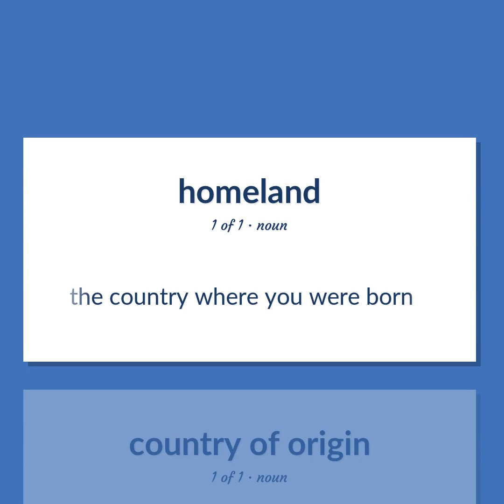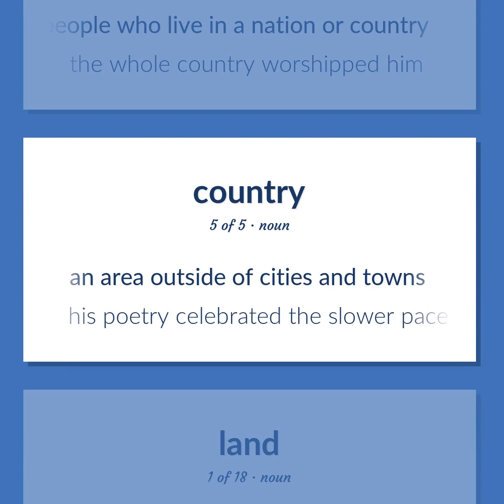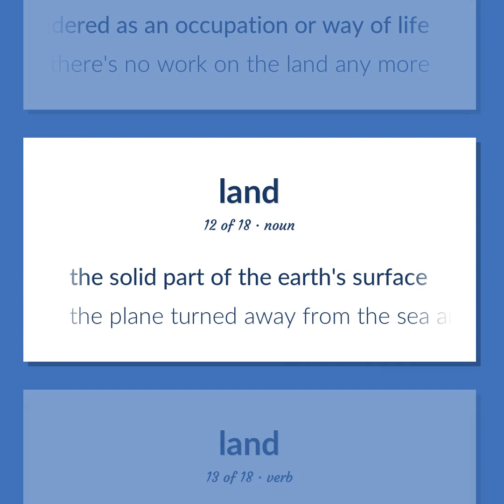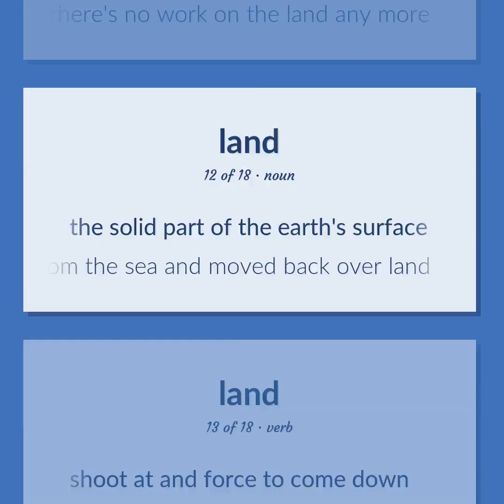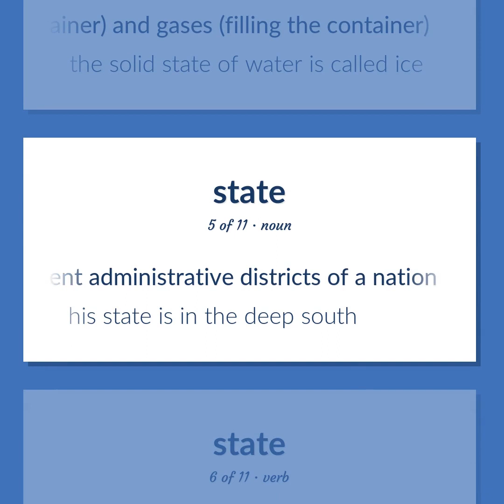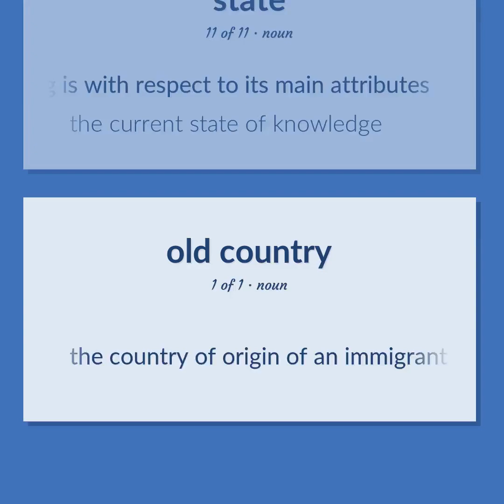Homeland - 41 English Vocabulary Flashcards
HOMELAND meaning. Following our free educational materials, you learn English in a great way with ease and efficiency.